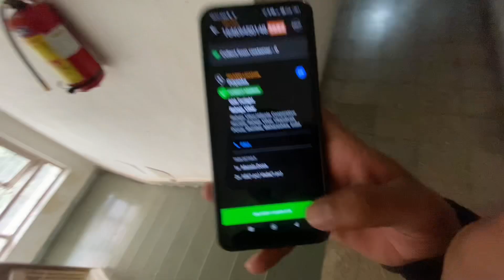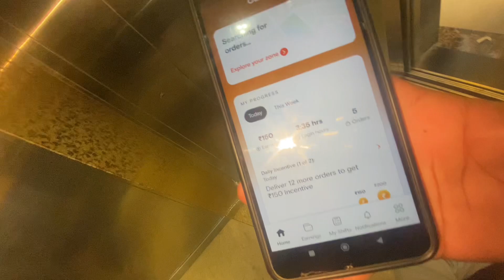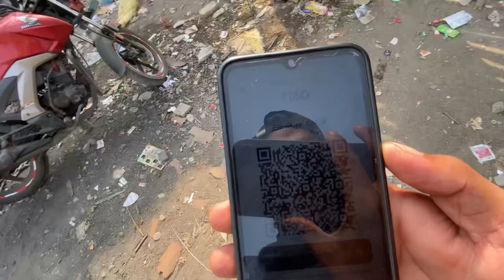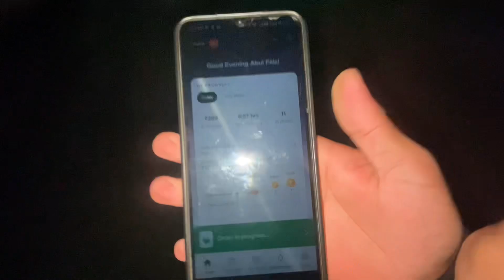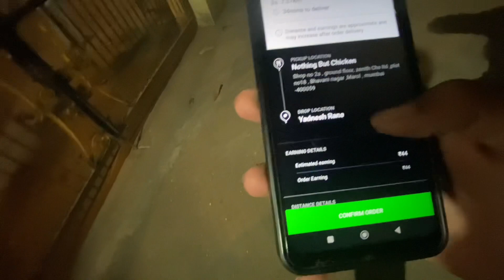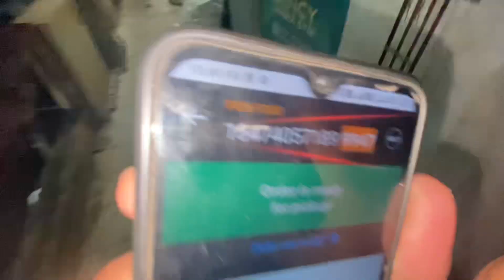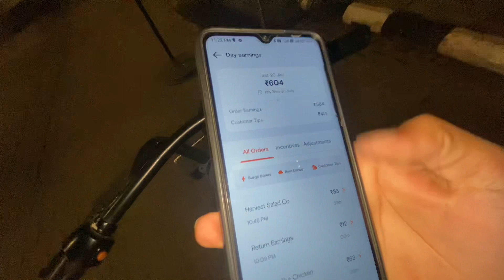Swiggy Delivery Boy Bike Accident😭 || Mr Smarty Vlogs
Cover Topic:-

swiggy earning

swiggy earning per day

swiggy earning withdrawal

swiggy earnings in hyderabad

swiggy earnings in bangalore

swiggy earning details tamil

swiggy earning in delhi

swiggy earning in lucknow

swiggy earning in mumbai

swiggy earning tricks

swiggy delivery partner app kaise use kare

swiggy delivery app use kaise kare

swiggy cycle id kaise banaye

swiggy

swiggy ringtone

swiggy fraud

mr smarty vlogs